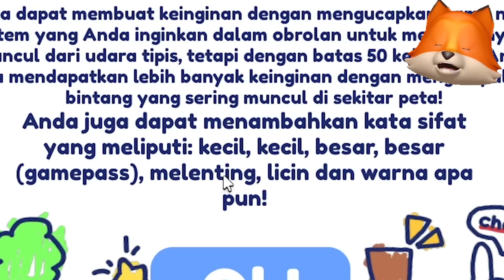BABY DEL BERHARAP MOCIL JADI BLUE FRIENDS TAPI KOK............................ROBLOX!!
JOIN GROUP UNTUK MAIN BARENG:
Follow instagram ADEL yaa:
VIDEO SEBELUMNYA:
CUPHEAD DAN MUGMAN MELAWAN BOSS NAGA BERKEPALA 3 DI ROBLOX!!